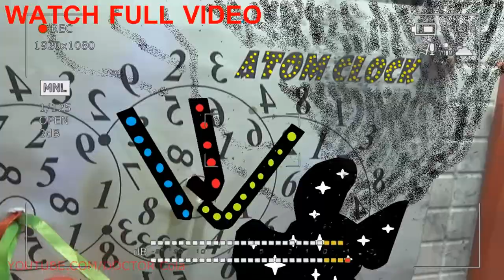Gift Kluna Tik Dinner #82 Package – Clever Deeds Funny Superhero DOCTOR Cola - Coca Cola Crazy Art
Gift Kluna Tik Dinner Package!  Clever Deeds Funny Superhero DOCTOR Cola! Coca Cola Crazy Art!